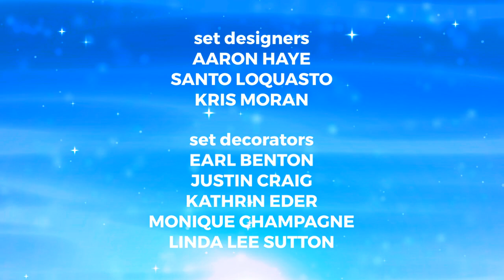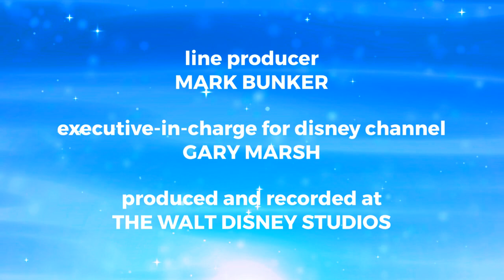Cobby's House: The Monster Games Credits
The Monster-lympics have returned! Today, Cobby and Denzel create some new games and challenges for Milo and the kids to try.